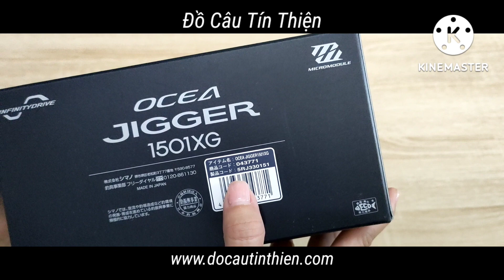Máy Câu Cá Shimano 2021 Ocea Jigger 1501XG - Made in Japan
🌻Shimano 2021 Ocea Jigger🌻

💥 Model: 1501XG
☘️ Vòng tua: 7.3:1
☘️ Chịu tải: 6.0kg
☘️ Trọng lượng: 410g
☘️ Sức chứa dây (Braid,No./m): #2/500, #2.5/400, #3/320
☘️ Mỗi vòng quay 112cm